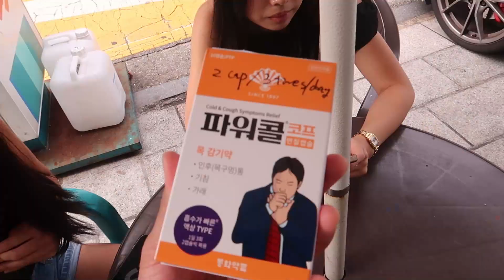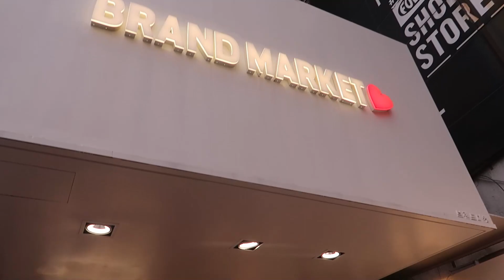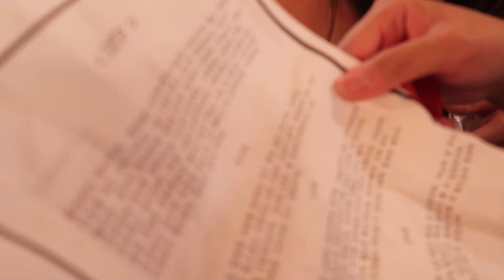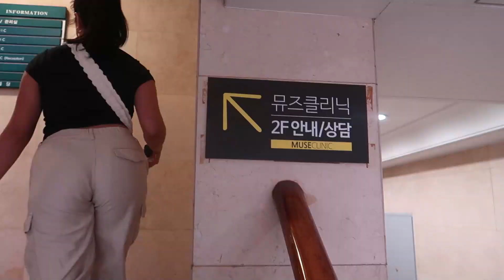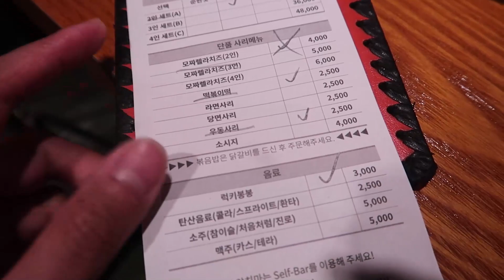Seoul: Episode 1/3 (feat. Mangwon Market, Hongdae, Muse Clinic, Starfield Library + KBBQ & Dakgalbi)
Welcome to the first episode of my South Korea VLOGS! I can't believe I'm finally uploading these! We explored Seoul for 6 days and I hope you enjoy our journey 🥹

We visited Mangwon Market and honestly it was SO affordable and my favorite among the 3 that we visited! More locals than tourists. I want to come back and eat a million fishcakes!

Hongdae was a great shopping district with a young-adult crowd, definitely worth it to visit if you want to walk around and explore, eat and shop!

Muse Clinic was the place we chose to get some facials done. We were choosing between Muse and Lienjang which also had good reviews. I got the LDM Moisturizing Facial because I have dry skin. Overall, it was moisturizing and a calming service. Although I wished I had done another service on top of that. It was super fairly priced so I would recommend doing any type of facial in Seoul because the prices in Canada in comparison would definitely have been double or triple.

Starfield Library was a little underwhelming, did not realize it was inside a mall! Worth a visit if you're in the Gangnam area. It is a tourist spot for sure but great photo opportunities.

We definitely visited the convenience stores every night while we were there -more than what is probably normal LOL but no regrets 😁

If you've read this far THANK YOU! 💜

ENJOY the Seoul vlogs 🫰🏼